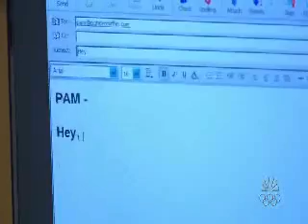Strange and Beautiful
Jim thinks Pam is strange and beautiful